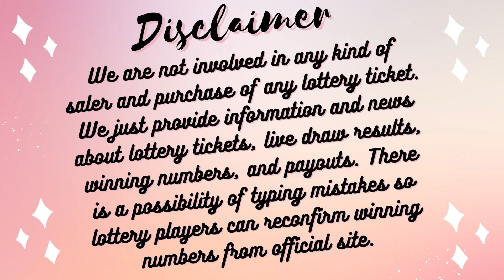Texas Night Lottery Drawing Results - 09 Mar, 2023 - Pick 3 - Daily 4 - Lotto - Two Step - Powerball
Today March 09, 2023, Find here uploaded Texas Lottery Results, Top payouts, and winning numbers for today and past 30 days in this video. These Texas Lotteries are drawn at day, midday, and morning timings.

1. TX Pick 3 Morning Winning Numbers
2. TX Pick 3 Day Winning Numbers
3. TX Pick 3 Evening Winning Numbers
4. TX Pick 3 Night Winning Numbers
5. TX Daily 4 Morning Winning Numbers
6. TX Daily 4 Day Winning Numbers
7. TX Daily Evening Winning Numbers
8. TX Daily 4 Night Winning Numbers
9. TX All Or Nothing Morning Winning Numbers
10. TX All Or Nothing Day Winning Numbers
11. TX All Or Nothing Evening Winning Numbers
12. TX All Or Nothing Night Winning Numbers
13. TX Cash Five Winning Numbers
14. Texas Lotto Tx Winning Numbers
15. TX Two Step Winning Numbers
16. TX Powerball Winning Numbers
17. TX Mega Millions Winning Numbers